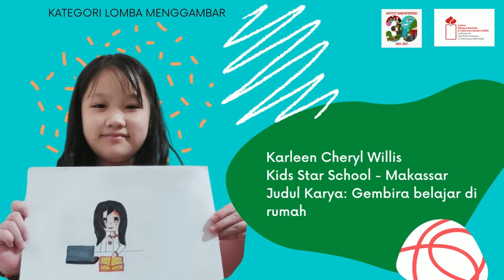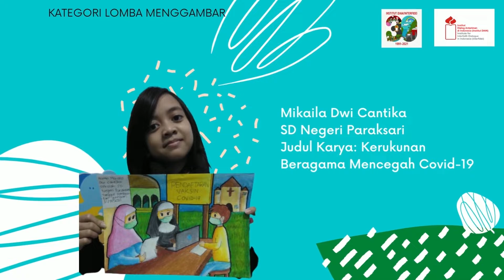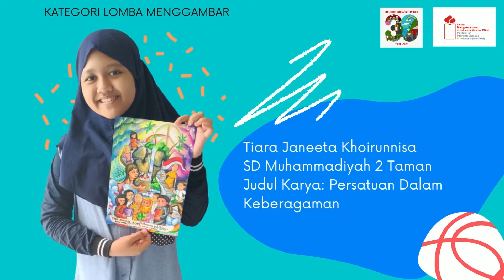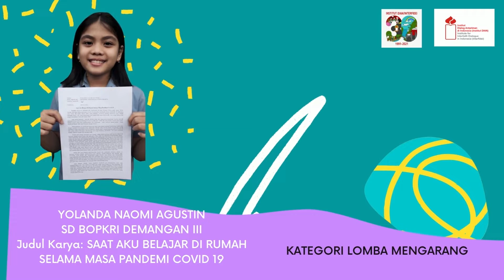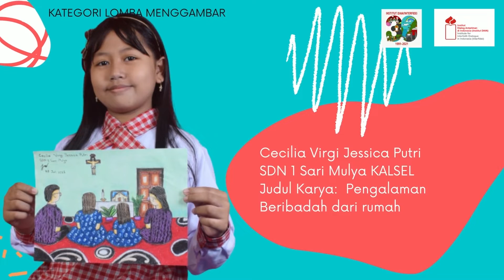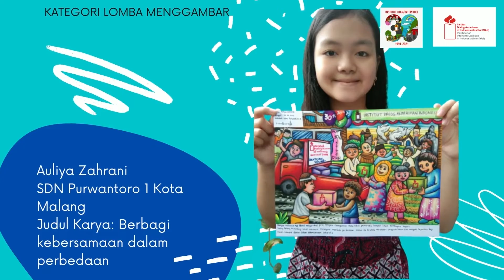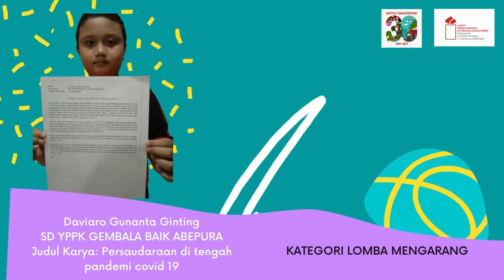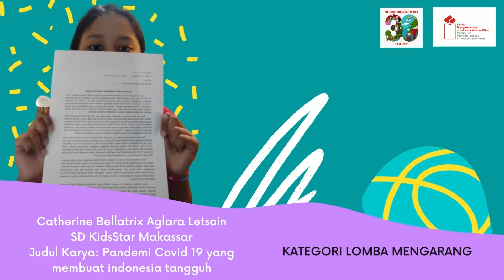Video Teaser Pengumuman Lomba Anak dalam Rangka 30 Tahun Institut DIAN/Interfidei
Dalam rangka HUT Ke-30 Institut DIAN/Interfidei Yogyakarta menyelenggarakan Lomba Menggambar dan Mengarang untuk Siswa Kelas V SD Tingkat Nasional.

Backsong:
PUSAKA NEGERI

Composer & Lyric:
Djuwita Djatikusumah Putri

Artist:
Kiara Anjar Candrakirana &
Laura Syafrezzya Alkhanza